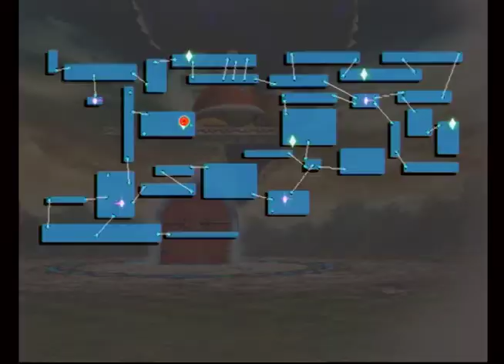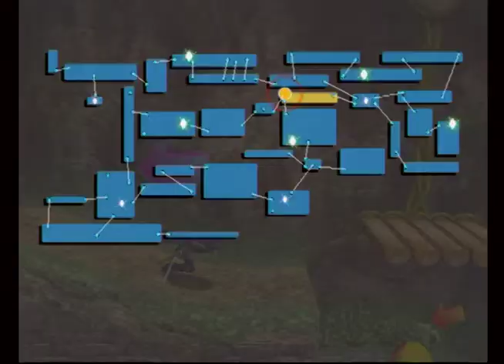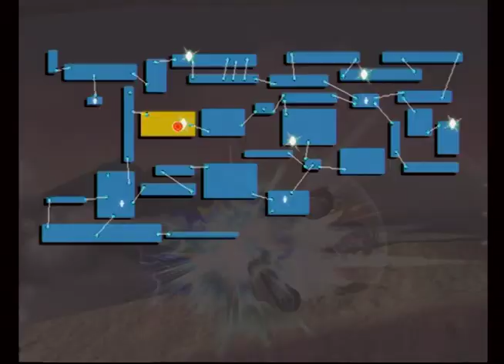SSBB story pt23 (Great Maze |V)